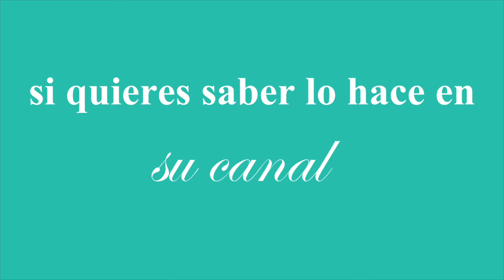mi canal de youtube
Binvenidos a mi canal de youtube. soy Alazne  tengo 6 años en neste canal voy hacer varios tipos de video ya que me gusta mucho  bailar la reposteria y contar cositas sobre mi ,subire un video nuevo ala semana